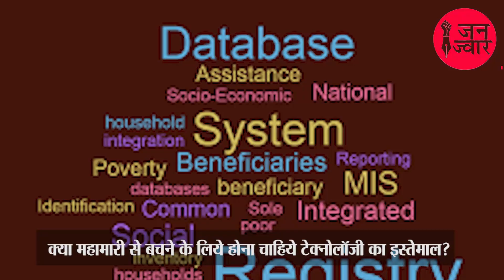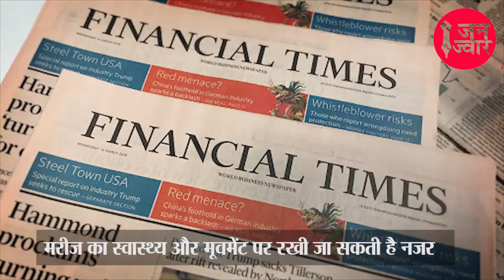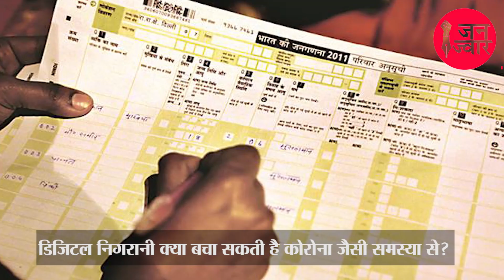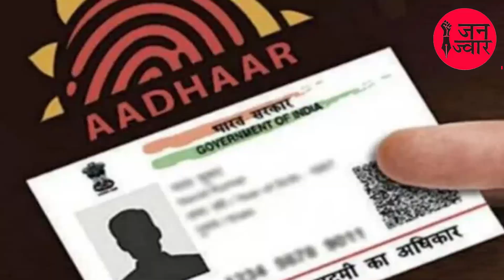क्या कोरोना से बचने के लिए होना चाहिए टेक्नोलॉजी का इस्तेमाल ?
इस समय भारत में कोरोना के मरीजों में लगातार बढ़ोतरी हो रही है। सरकार द्वारा लॉकडाउन लगाने के बावजूद  कुछ खास फर्क दिखने को नहीं मिल रहा है। हालांकि सरकार लगातार लोगों को इस बीमारी से बचने के लिए घरों में रहने के लिए अपील की है। लेकिन एक बड़ा सवाल भारत में इस बीमारी से बचने के लिए देश के अस्पतालों में सुविधा का अभाव होना भी एक बड़ी समस्या है। ऐसे में क्या कोरोना से बचने कि लिए टेक्रोलॉजी का इस्तेमला होना चाहिए देखिए हृदयेश जोशी की रिपोर्ट

जनपक्ष और जनता की मीडिया को आगे बढ़ाने के लिए सहयोग करे